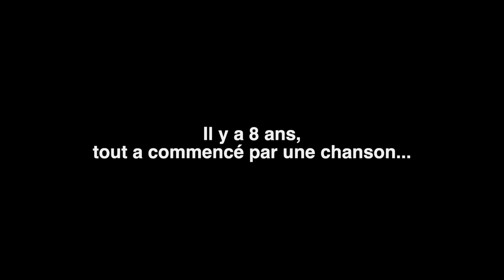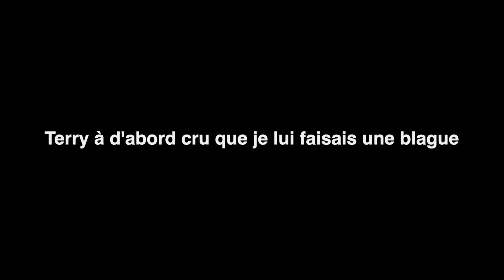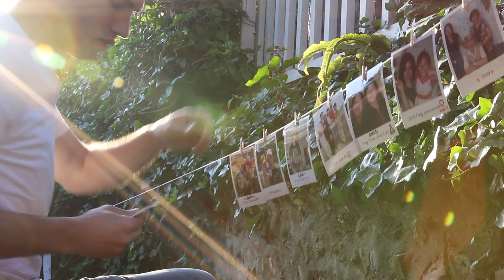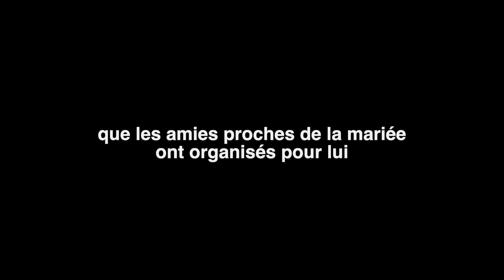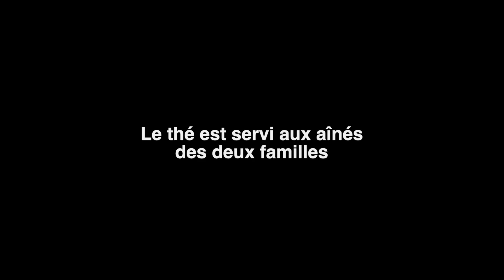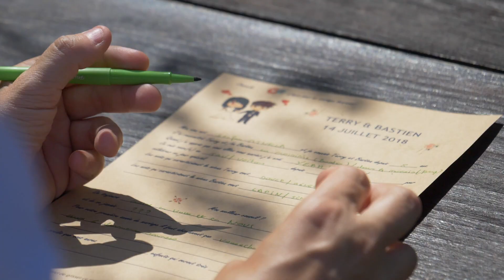Tout a Commencé Il y a 8 Ans...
Je vous avait promis une vidéo sur notre mariage, et la voici !
Notre journée s'est déroulée en plusieurs étapes :
- La préparation,
- La cérémonie traditionnelle chinoise
- La cérémonie laïque
- La soirée

Comme vous le savez peut être, Terry est d'origine chinoise donc nous avons organisé un mariage mixte.

Alors que de nos jours, beaucoup de traditions se perdent, j'ai trouvé ça génial de respecter les coutumes de la famille de Terry, d'autant plus que la cérémonie est vraiment jolie et émouvante.

Je vous laisse découvrir tout ça en image, et n'hésitez pas a me donner votre avis, ou à me poser vos questions sur le déroulement de la journée dans les commentaires. Merci ! 😍